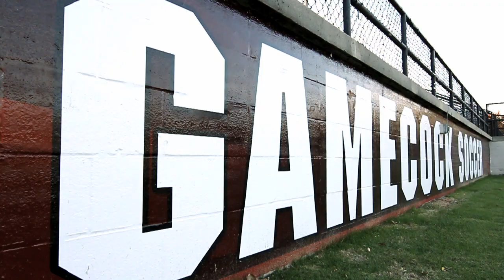Opening Segment-Gamecock Confidential: 2011 Women's Soccer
The introduction to our Gamecock Confidential on South Carolina Women's Soccer. If you like it, great! Share it, but PLEASE DO NOT CLIP IT OR RE-PURPOSE ANY FOOTAGE FOR USE IN OTHER VIDEOS.***